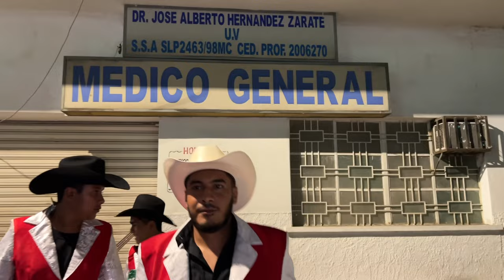"Vlog de Los Tenientes de San Luis Potosi" 15 de septiembre Cardenas S.L.P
Vlog de los Tenientes de San Luis Potosi, el presente y futuro de la musica nortena.

Pura musica VIP